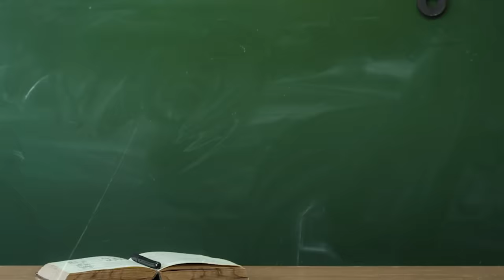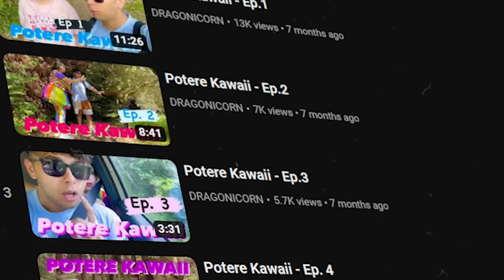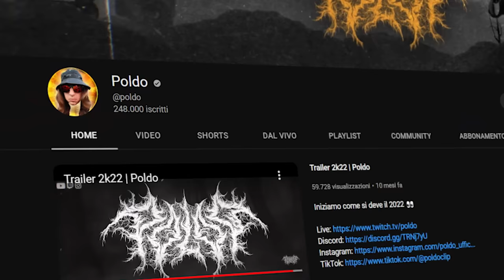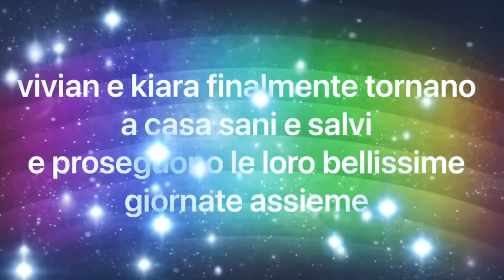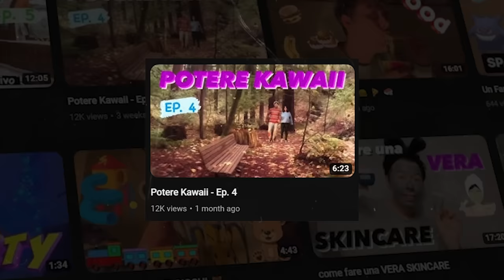POTERE KAWAII (aiuto)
aiuto